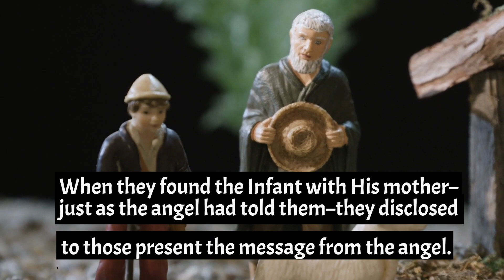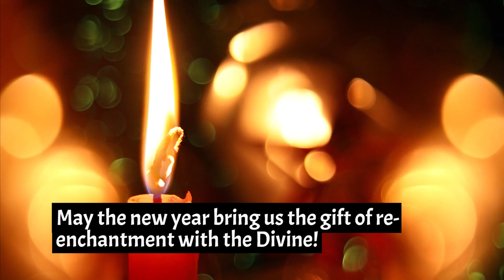1 MIN HOMILY 01012023